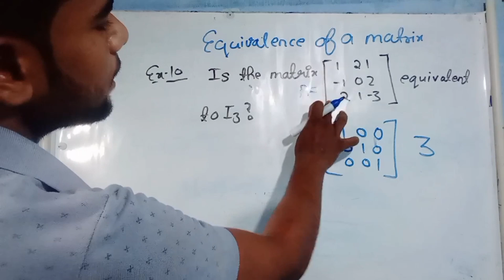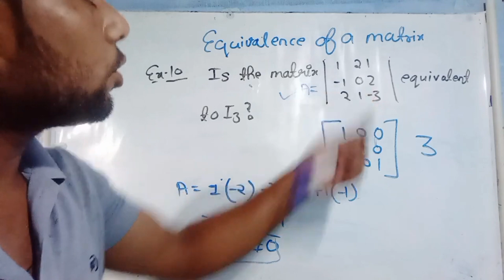Is the matrix is equivalent to Identity Matrix | B.Sc. sem 2 Mathematics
NKG